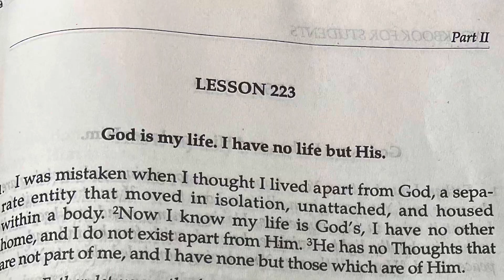ACIMLesson223 Forgiveness Workbookforstudents KenWapnik